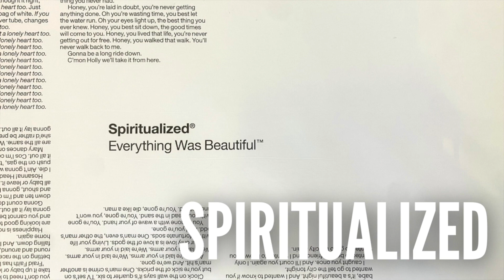The Best Albums of 2022: Part 2 (11-15)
In part 2 of my Top 22 Albums of 2022, I take a look at five albums, counting down from 15 to 11. These may not have cracked the top 10, but they're definitely worth a listen. Or, better yet, a few!

0:00 Intro & Opening
0:17 Number 15
0:55 Number 14
1:53 Number 13
2:34 Number 12
3:12 Number 11

Here's what's covered in this video (alphabetically, not in countdown order):

Arcade Fire: We

Sharon Van Etten: We've Been Going About This All Wrong

I'm going through my entire vinyl collection and doing album reviews and vinyl unboxing videos on it all! New videos are going up a few times a week, covering newly released albums and classics. I'm not leaving anything out, not even the embarrassing ones...